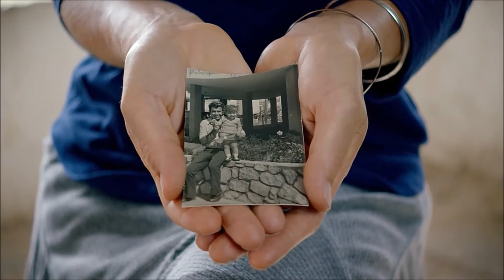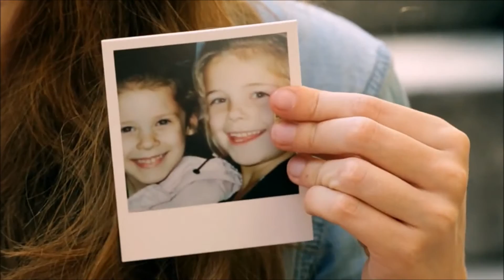Hallelujah — An Easter Message about Jesus Christ